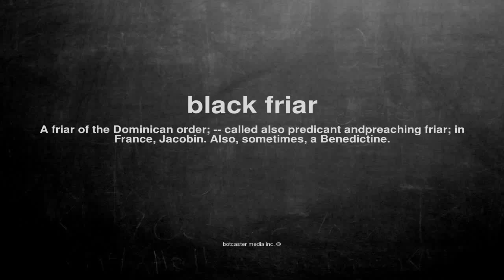What does black friar mean